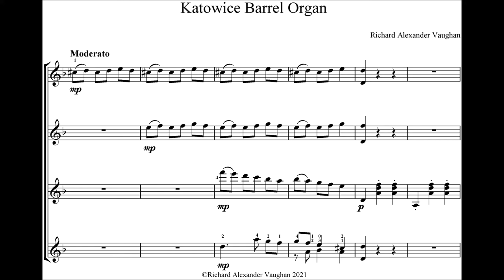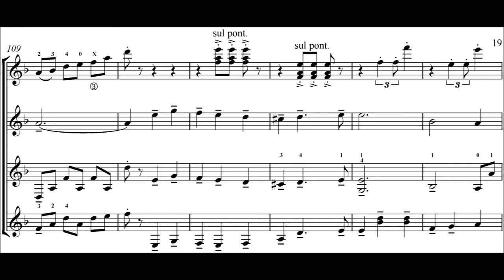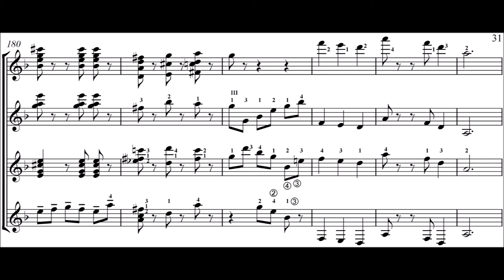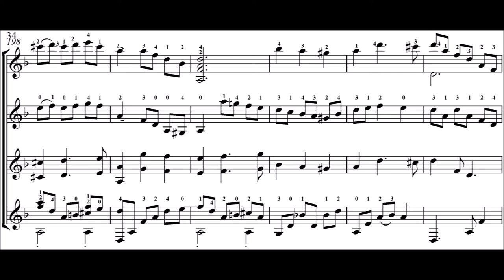Katowice Barrel Organ for Guitar Quartet